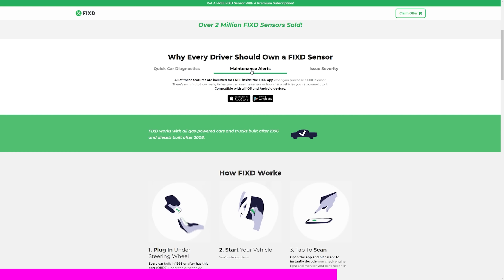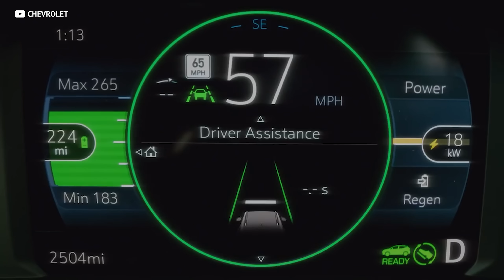Is This the End of Gasoline Engines?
Find out what your check engine light means and how bad it is before going to the repair shop.

The Electric Car Revolution is here! Audi, Chevy and Mercedes-Benz are giving up gasoline engines to go EV! Does this mean the V8 engine is dead? Are ICE cars a thing of the past? Should we finally give up and accept defeat? Let's find out!